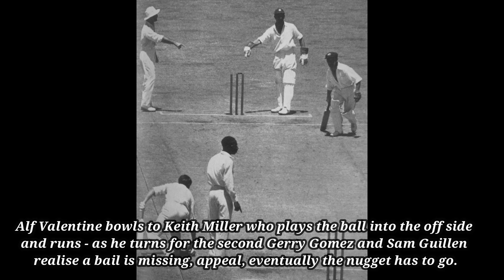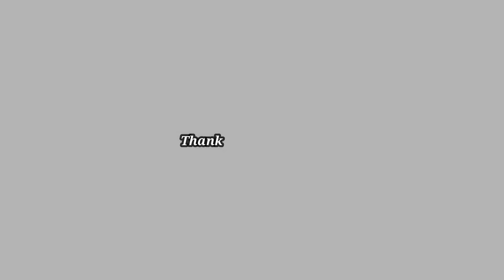Vintage Cricket Memories - Cricket Images - Cricket Players Photos, Old Cricket Pictures, Cricket